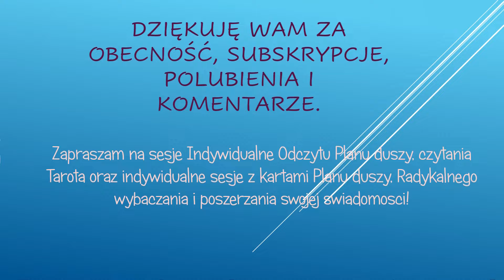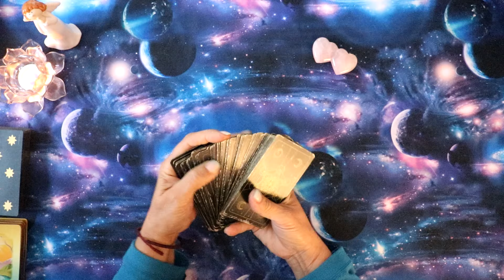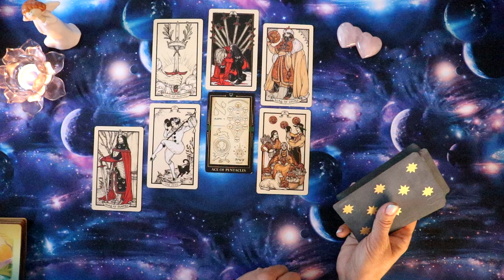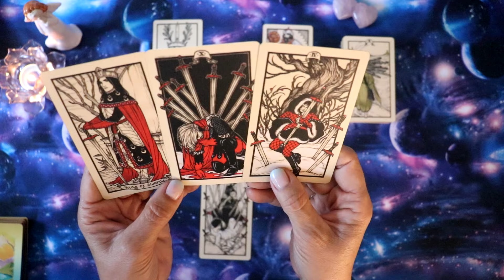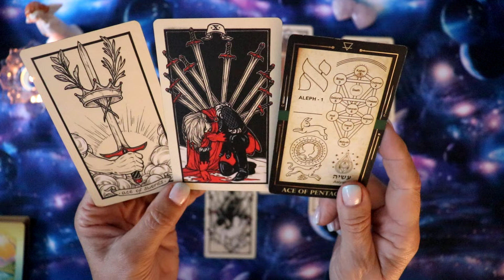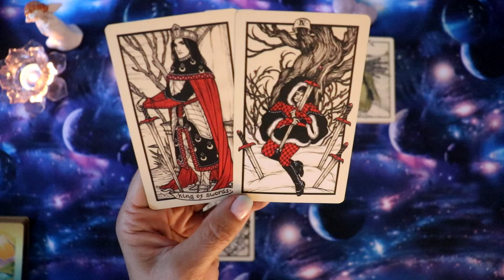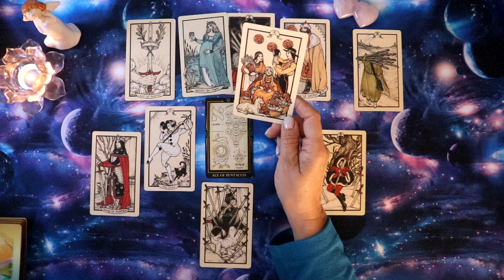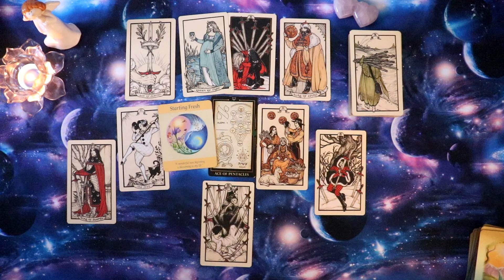Rak czytanie Tarota na pazdziernik 2024